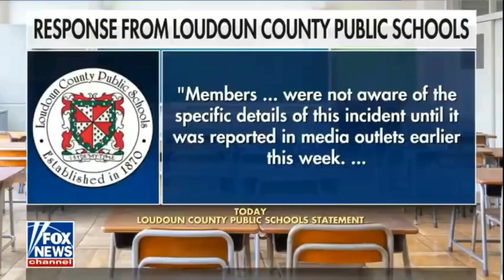Loudoun County Parents Discuss Horrific Story Involving Child Rape(s) Cover Up by School Board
Parents from Loudoun County, Virginia were horrified when they saw reports that a father named Scott Smith who showed up at a school board meeting on June 22nd was arrested and silenced despite the fact that his daughter was raped by a boy in school wearing a skirt in the girls’ bathroom.

At the same time the school board was voting on a transgender bathroom policy which would allow males to use the ladies’ room.

Instead of having the opportunity to speak on his family’s traumatic experience, Scott Smith was arrested and labeled the face of domestic terrorism.

The school board and county attorney covered up the entire event and now the boy has raped another victim.

This all comes before the 2021 Virginia Governor’s race which Glenn Youngkin, a moderate Republican is neck and neck with Democrat Terry McCauliffe.

More than 60 concerned parents, students and residents spoke at the Loudoun County School Board meeting Tuesday evening, with many demanding the resignation of Loudoun County Superintendent Scott Ziegler in the wake of allegations that the school district covered up two alleged sexual assaults.

Parents attended the school board meeting with signs urging Ziegler to resign.

"This is not China, this is the United States of America, and we will not be silenced," one irate mother said. "Remove the superintendent immediately and then resign for your negligence and duplicity. End this nightmare!"

Parents pointed to two alleged sexual assaults, the first of which the victim's father claims took place on May 28, 2021, telling The Daily Wire his ninth-grade daughter was assaulted in the bathroom by a boy wearing a skirt. Elizabeth Lancaster, the attorney for the father of the alleged victim, said the boy was charged with two counts of forcible sodomy, one count of anal sodomy, and one count of forcible fellatio.

"We can confirm a May 28, 2021 case that involved a thorough 2-month-long investigation that was conducted to determine the facts of the case prior to arrest," the sheriff’s office told Fox News. "This case is still pending court proceedings. The Loudoun County Sheriff’s Office is not able to provide any documents that pertain to a pending case." The sheriff's office confirmed that the case involved sexual assault.